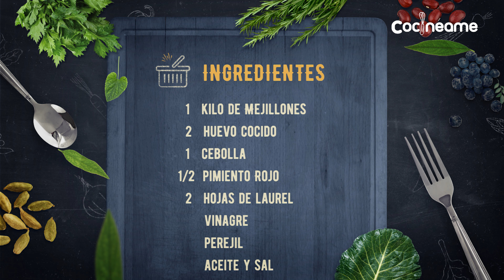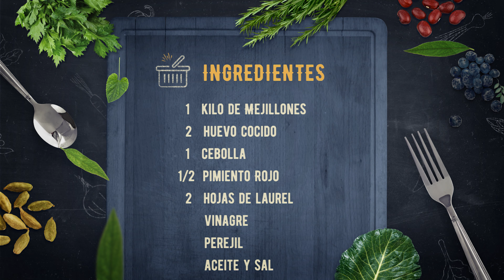Mejillones a la Vinagreta | Receta Paso a Paso, un entrante muy fresco y sabroso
En Cocineame elaboramos Paso a Paso Mejillones a la Vinagreta, un entrante muy fresco, sabroso a la vez que nutritivo. Los mejillones tienen un elevado contenido en aminoácidos, vitaminas y minerales (hierro, calcio, potasio, magnesio, yodo, selenio, fósforo).

Los pasos a seguir se resumen a Limpiar los mejillones, hacerlos al vapor, picar la cebolla, el pimiento, el huevo y el perejil, y a continuación rellenar la concha del mejillón con la guarnición previamente elaborada.

1 KG de Mejillón
1 Cebolla
1/2 Pimiento Rojo
Perejil
2 Huevos Cocidos
2 Hojas de Laurel
Aceite de Girasol
Vinagre
Sal

Cocineame - Cocina al punto.